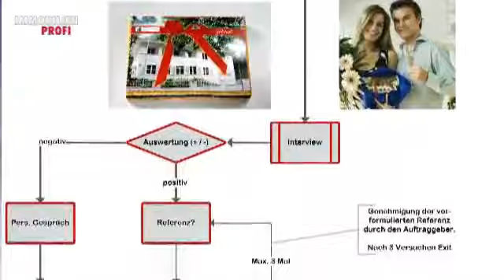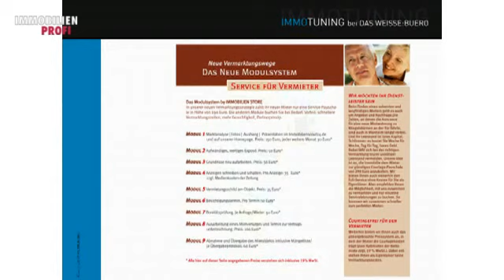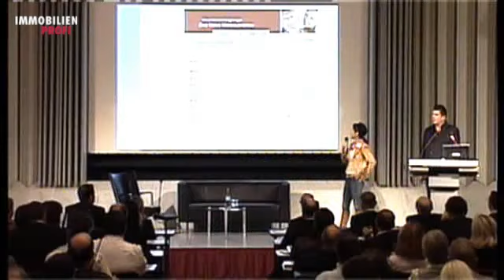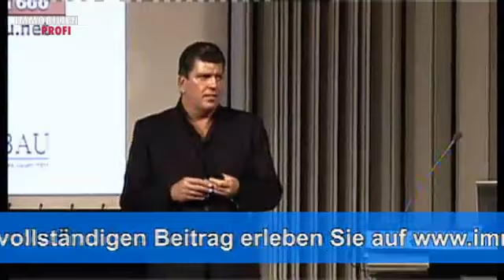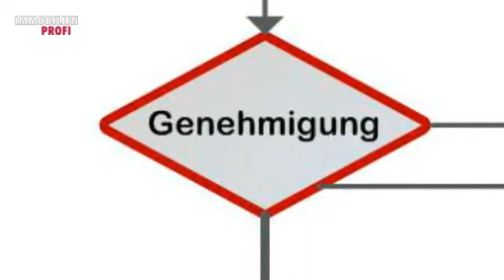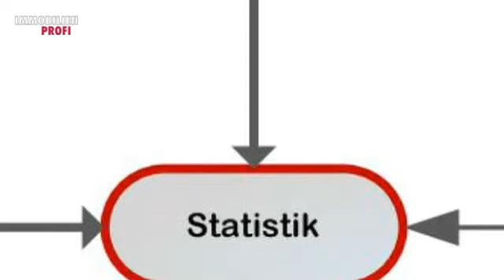IMMOBILIEN-PROFI TV-Show 19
Die Themen dieser Show:

* Porträt multiphone
* Franck Winnig: Marketing für Makler mit Leidenschaft
* M21: Referenzen und Qualitätskontrolle